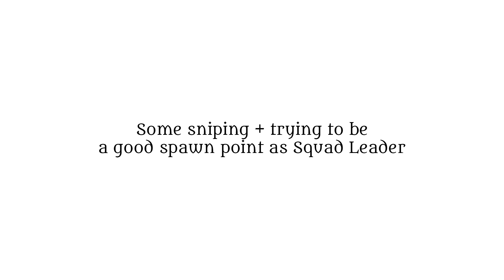A Classic Resort Experience + Sniping (Rising Storm 2 Vietnam)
Welcome to dEcent !
Some Rising Storm 2 Vietnam with no commentary, hope you'll enjoy.

00:00 - Intro
1:36 - Snip